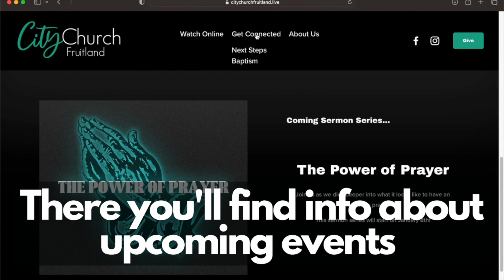The Prescription for Peace